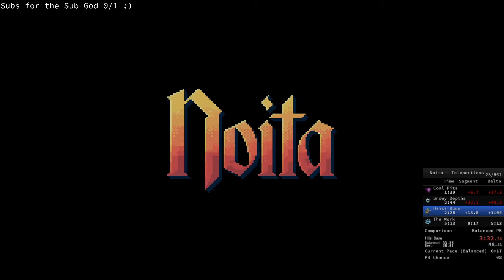Noita Teleportless Speedruns #78 Turntables